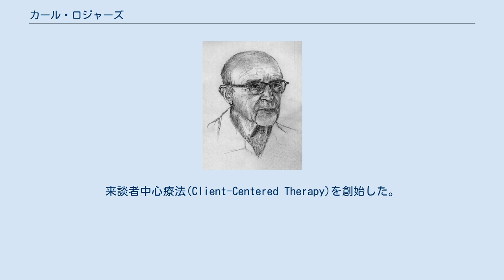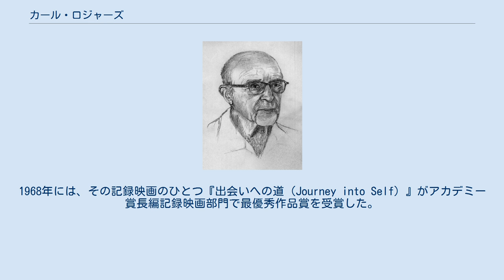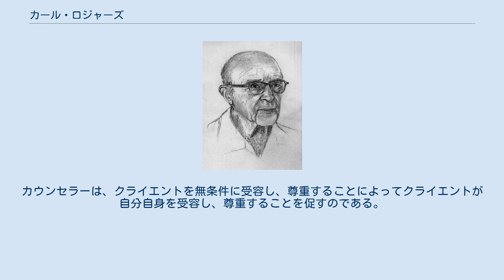カール・ロジャーズ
カール・ロジャーズ（Carl Ransom Rogers, 1902年1月8日 - 1987年2月4日）は、アメリカ合衆国の臨床心理学者。
来談者中心療法(Client-Centered Therapy)を創始した。
カウンセリングの研究手法として現在では当然の物となっている面接内容の記録・逐語化や、心理相談の対象者を患者（patient）ではなくクライエント（来談者：client）と称したのも彼が最初である。
1982年、アメリカ心理学会によるアンケート調査「もっとも影響力のある10人の心理療法家」では第一位に選ばれた。
学生時代に1度、その後も2度来日している。
 イリノイ州オークパークにてプロテスタントの宗教的に厳格な家庭に生まれる。
1919年にウィスコンシン大学に進学し、父の農園を継ぐために農学を専攻するが、YMCA活動を通じて、キリスト教に興味が移り、牧師を目指すために、史学に専攻を変える。
 ウィスコンシン大学を卒業した2ヵ月後に、妻ヘレンと結婚する。
ユニオン神学校に入学するが、牧師を目指す道に疑問を感じ、コロンビア大学教育学部で臨床心理学を学び、在学中ニューヨーク児童相談所の研修員になる。
 卒業後、ロチェスター児童虐待防止協会で12年間臨床に携わる。
 その中で、従来のカウンセリング理論に疑問を感じ、自らの理論的枠組みを形成し始める。
 オハイオ州立大学、シカゴ大学、ウィスコンシン大学で教授職を得て、教育と研究に従事し、非指示的カウンセリングを提唱する。
 これがのちに来談者中心療法と称されるようになり、さらにパーソンセンタードアプローチへと発展する。
 ロジャーズは精神分析には否定的であったとされるが、ジークムント・フロイトの高弟のひとりオットー・ランクからの影響を明言している。
 西部行動科学研究所に移籍後、人間研究センターを設立し、精力的にエンカウンターグループの実践、研究に携わる。
 さらに、各国の紛争地域でエンカウンターグループを実施し、世界平和に力を注ぐ。
1968年には、その記録映画のひとつ『出会いへの道（Journey into Self）』がアカデミー賞長編記録映画部門で最優秀作品賞を受賞した。
 ロジャーズのカウンセリング論の特徴は人間に対する楽観的な見方にあり、それはフロイトに見られるような原罪的な悲観論とは対照をなすものである。
彼によれば、人間には有機体として自己実現する力が自然に備わっている。
有機体としての成長と可能性の実現を行うのは、人間そのものの性質であり、本能である。
カウンセリングの使命は、この成長と可能性の実現を促す環境をつくることにある。
 自分自身を受容したとき、人間には変化と成長が起こる。
カウンセラーは、クライエントを無条件に受容し、尊重することによってクライエントが自分自身を受容し、尊重することを促すのである。